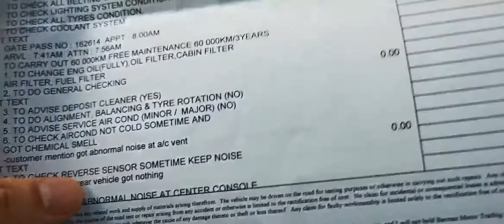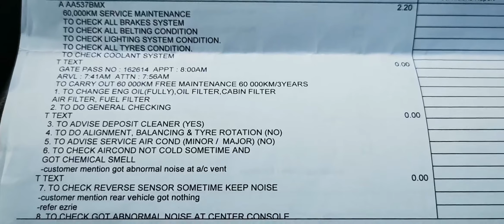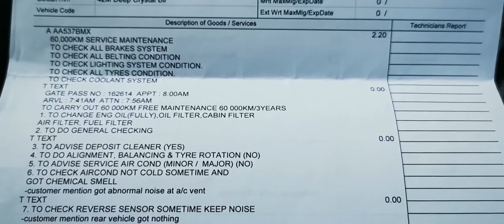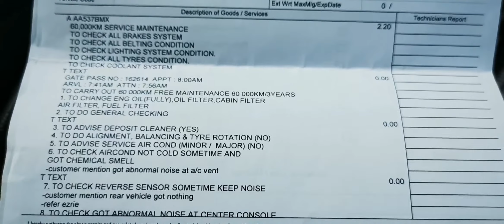Hantar Mazda CX5 Untuk Service Utama 60k KM Dan Aduan AC Reverse Sensor Enjin Bergegar Part 2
Hi rakan rakan, harao video ni memberi sikit bantuan jepada mereka yang mengalami isu yg sama. Saya berterima kasih kepada Mazda Glenmerie Utk Kesbaran Mendengar Aduan Saya Dan Cuba Tolong Dan Menandatangani Isu Yg Ada Pada CX5 saya. Rakan kalau ada soalan boleh tinggal kat ruang msg. HAPPY NEW YEAR 2022!